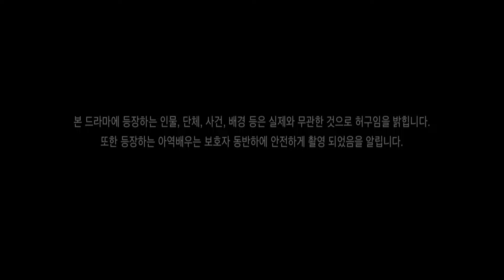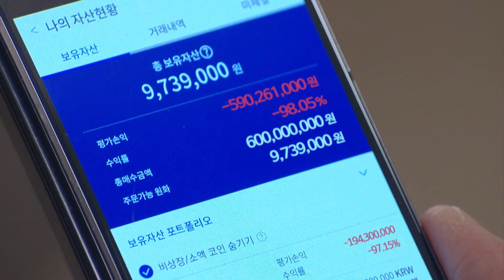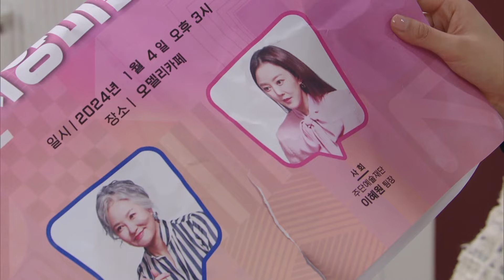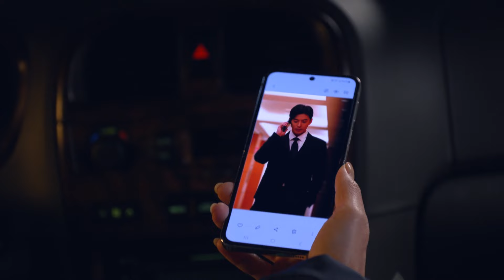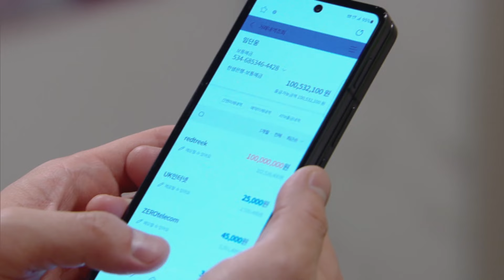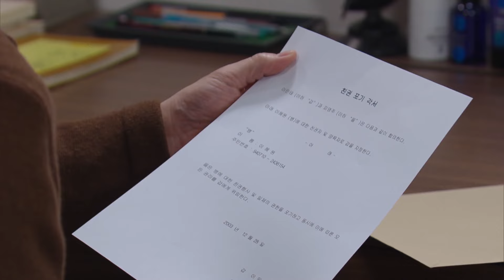Me Too [The Two Sisters : EP.11] | KBS WORLD TV 240219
(SUB: ENG/CHN)

World TV Broadcast
Mon-Thu 21:25, Fri 21:35 | Re-run : Tue 04:20, Wed-Sat 04:10, Tue-Sat 10:00 (Seoul, UTC +9)

World TV Youtube
Mon-Fri 22:30 (Seoul, UTC +9)

"The Two Sisters" is a tragic story of two sisters separated during childhood because of their parents' divorce. By a twist of fate, they meet each other again as mother-in-law and daughter-in-law.